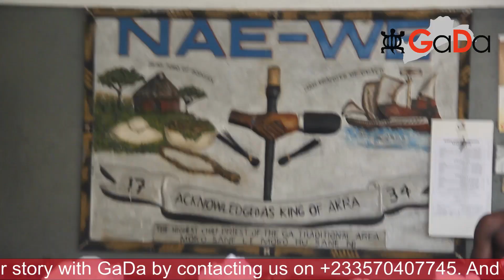Ghanaian Traditional High Priest (Nae Wulomo) Prays For His People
Nae Wulomo,(High Priest Of Nai) Nuumo Akwaa Mensah III Prays For His People After a Successful Rite To Lift The Ban On Noise Making.

This Priest is the Highest traditional priest of the GaDangme ethnic group of The Greater Accra Region (Ghana's capital)